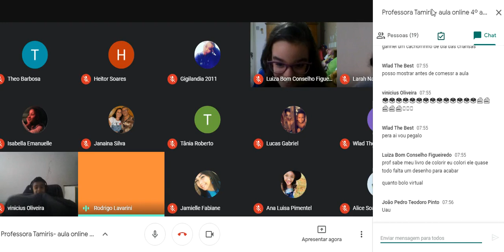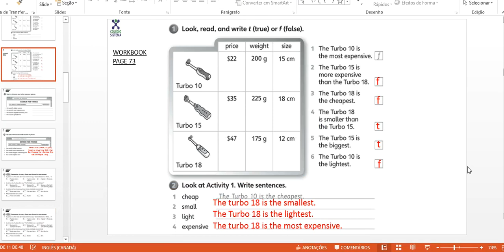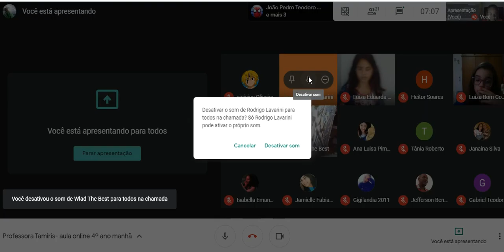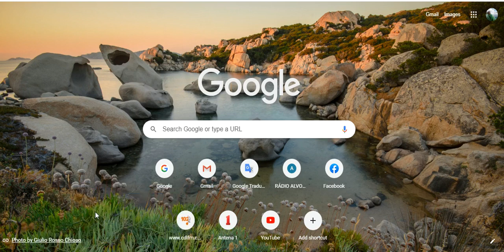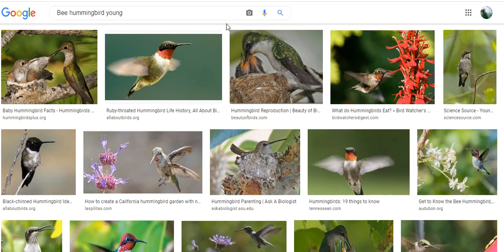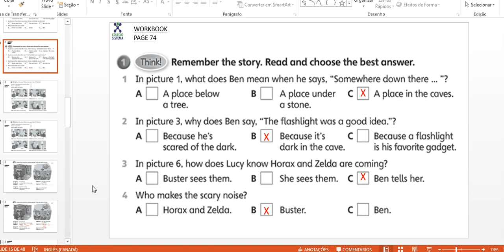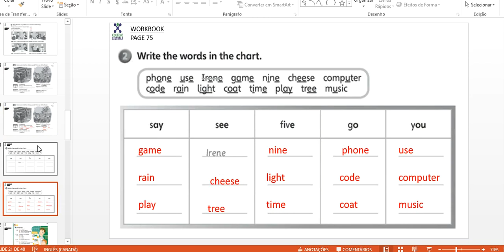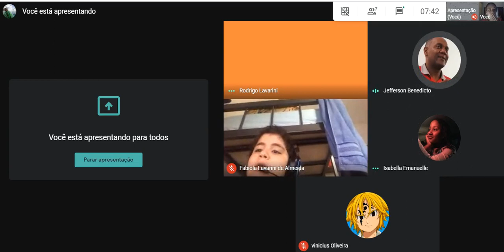21/10 - INGLÊS (PROGRAMA BILÍNGUE)- 4º ANO MANHÃ- PROFA. TAMIRIS